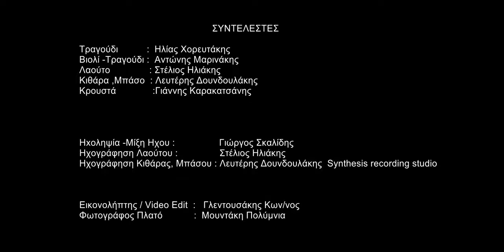ΜΟΥΡΙΖΙΑΝΟΣ ΣΥΡΤΟΣ - ΗΛΙΑΣ ΧΟΡΕΥΤΑΚΗΣ - ΑΝΤΩΝΗΣ ΜΑΡΙΝΑΚΗΣ | Official Video Release © 2022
Μουσική: Αντώνης Μαρινάκης
Στίχοι: Θεόφιλος Χριστουλάκης, Λευτέρης Κουμής

Να παίζαμε ένα στοίχημα Χάρε να σε κερδίσω
τσι μερακλήδες τσι καλούς να σου τσι πάρω πίσω
(Θεόφιλος Χριστουλάκης)

Μες στην καρδιά την θύμηση 'νους μερακλή φυλάσσω
κι ακλουθώ στα ζάλα ντου τη στράτα να μην χάσω
(Λευτέρης Κουμής)

Συντελεστές:
Ηλίας Χορευτάκης: Τραγούδι
Αντώνης Μαρινάκης: Βιολί, τραγούδι
Στέλιος Ηλιάκης: Λαούτο
Λευτέρης Δουνδουλάκης: Κιθάρα, μπάσο
Γιάννης Καρακατσάνης: Κρουστά

Ηχοληψία - μίξη - mastering: "Μουσικές καταγραφές" (Γιώργος Σκαλίδης)
Ηχογράφηση λαούτου: Στέλιος Ηλιάκης
Ηχογράφηση κιθάρας, μπάσου: "Synthesis" recording studio (Λευτέρης Δουνδουλάκης)

Επιμέλεια βίντεο: Κωνσταντίνος Γλεντουσάκης